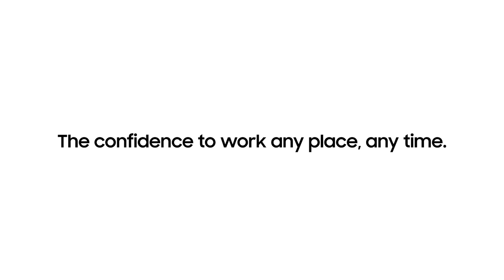Introducing the Galaxy XCover Pro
Get more done. Without Sacrifice. The Samsung XCover Pro is a rugged phone that elevates the capabilities of every team member by enabling them to perform multiple tasks all on one device, no matter where your job takes you. A device that's equal parts beauty and beast.